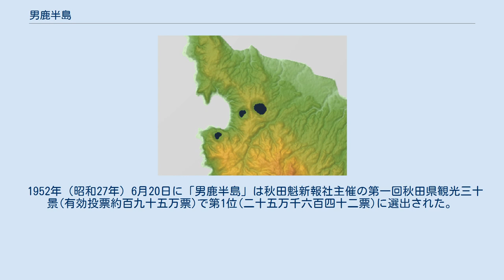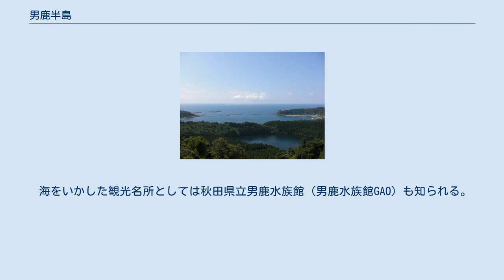男鹿半島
男鹿半島のランドサット衛星写真。
右は八郎潟。
 男鹿半島 位置 3つの池が目潟火山のマール。
楕円形の戸賀湾は目潟火山より古いタフリング。
 八望台から見た二ノ目潟と戸賀港 男鹿半島（おがはんとう）は、秋田県北西部にある日本海に突き出た半島。
半島部の大半が男鹿市に属する。
 西部に男鹿三山、中央部に寒風山がそびえる。
また、半島の南東部の海岸を中心に海食崖が続いている。
半島の付け根には八郎潟がある。
かつて寒風山は火山島であった。
山体の成長とともに北側から米代川、南側から雄物川による土砂堆積によって2本の砂州が伸びて複式の陸繋島となり、中心部が取り残されて汽水湖である八郎潟となった。
 交通面では、国道101号が南北に横断しているが、五里合地区などで狭路が多い。
秋田市方面からはJR男鹿線が通じている。
 寒風山火山は約3万〜1万年前の活動で形成された。
先端部にある一ノ目潟、二ノ目潟、三ノ目潟は、マールであり、これを目潟火山と呼ぶ。
約3万～2万年前の火山活動である。
また、戸賀湾（四ノ目潟とも）は目潟火山より古い時代のタフリングであり、それが海とつながったものである。
 古くからなまはげが有名な所として知られて、なまはげ館が所在する。
半島内には3つの郷土太鼓のグループがあり、男鹿温泉郷を中心に活動する「なまはげ郷神楽」は、勇壮な演奏と華麗なパフォーマンスにより、アジア各国、フランスまでその活動の幅を広げている。
 真山、本山、毛無山は男鹿三山と呼ばれ、古くから山岳信仰の霊場とされている。
 戦国時代以降は、戦国大名・安東氏の日本海経由の交易拠点として栄えた。
 男鹿温泉郷をはじめ、金崎、戸賀など海岸沿いを中心に温泉がある。
北西端にある入道崎は海食崖の岬で、入道埼灯台がある。
このほか、八望台といった景勝地もあり、男鹿国定公園に指定されるとともに、日本百景に選定されている。
 1952年（昭和27年）6月20日に「男鹿半島」は秋田魁新報社主催の第一回秋田県観光三十景(有効投票約百九十五万票)で第1位(二十五万千六百四十二票)に選出された。
 1977年(昭和52年)6月15日の新観光秋田三十景（二百十七万票）では「入道崎・桜島・大獲橋ライン」が第1位に選出された。
 海をいかした観光名所としては秋田県立男鹿水族館（男鹿水族館GAO）も知られる。
船川港や水族館前などを発着する遊覧船が運航されることもある。